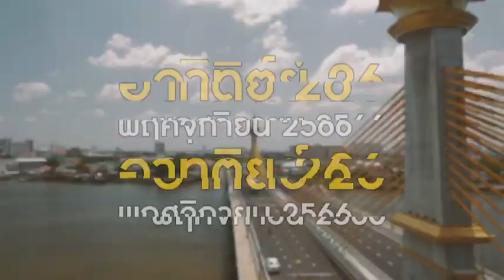วิ่งต้านโกง GOOD GUY RUN 2023 : BREAK THE CORRUPTION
🚩 เปิดรับสมัครแล้ว ตั้งแต่วันนี้ พร้อมกันทั่วประเทศ!!!
1 ตุลาคม 2566
🏃 สำนักงาน ป.ป.ช. / องค์กรต่อต้านคอร์รัปชัน  / สสส. / สมาพันธ์ชมรมเดิน-วิ่งเพื่อสุขภาพไทย และภาคีเครือข่าย จัดมหกรรมงานวิ่ง“Good Guy Run 2023” ภายใต้แนวคิด รวมพลัง “วิ่ง ต้าน โกง BREAK THE CORRUPTION"
📍 งานเดิน-วิ่ง SUPER MINI MARATHON ที่เชิญชวนทุกคนมา "BREAK THE CORRUPTION วิ่ง ต้านโกง" ร่วมแสดงพลังเชิงสัญลักษณ์ ประกาศเจตนารมณ์ในการต่อต้านการทุจริตทุกรูปแบบ ไม่ทำ ไม่ทน ไม่เฉย รวมไทยต้านโกง
📍 สมัครวิ่งได้ 3 ประเภท
👉 SUPER MINI MARATHON 13K  500 บาท
👉 MICRO MARATHON 5K  400 บาท
👉 FUN RUN 2K  300 บาท
🚩 ติดตามข่าวสารและสอบถามรายละเอียดเพิ่มเติมได้ที่